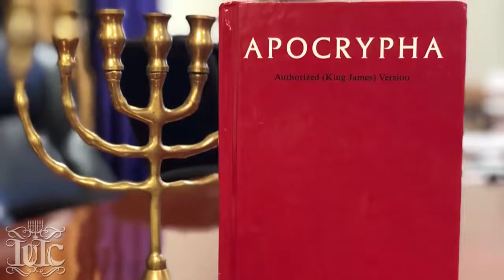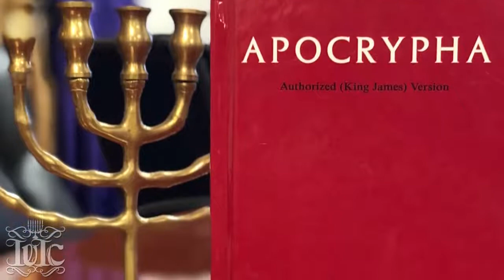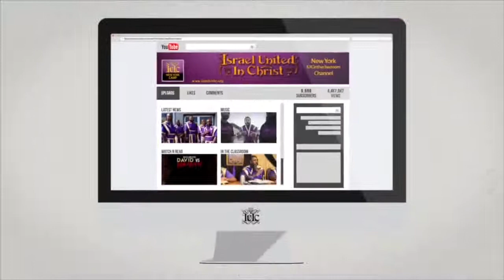The Spirit of Deceit!!!...IUIC